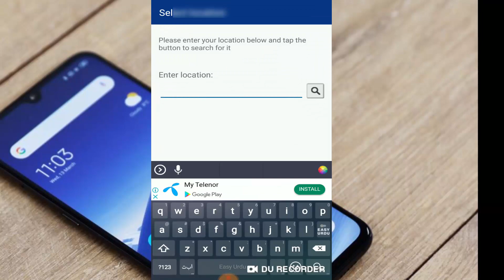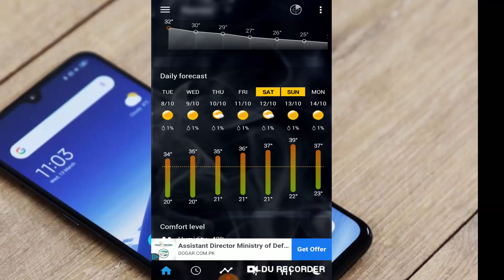How To Check Weather Updates On Mobile || Asad Tech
Dear viewers this asad tech is about tech. Using thsi asad tech you can easily check updates on mobile. This asad tech is one of the best channel in urdu and hindi.

Dear Viewers  in this video we are going to discuss some of the most important application about weather updates. Using this application you can check weather updates on your mobile free of cost. This is one of the most important important app and provider is interface to check weather updates on mobile

Like asad Tech this video
Also Follow asad tech